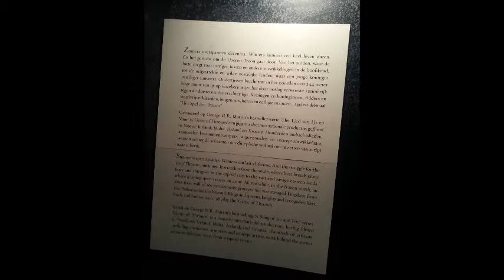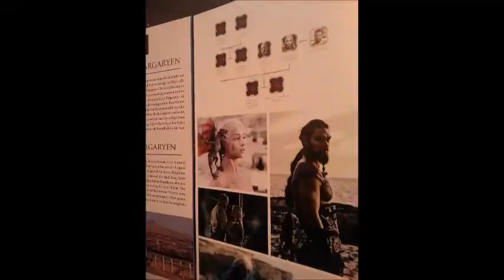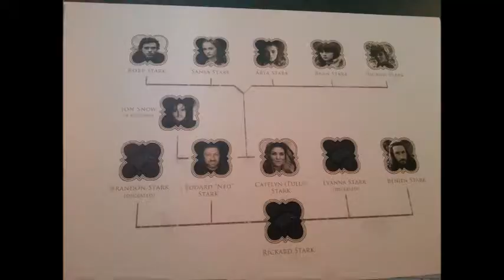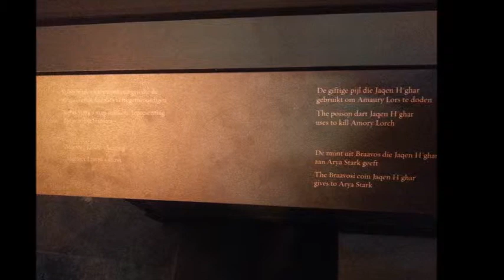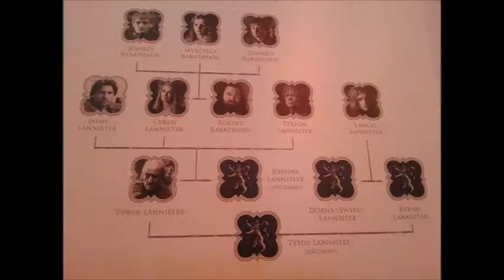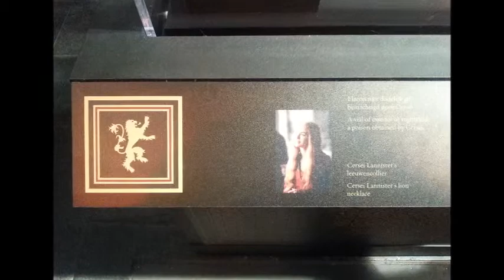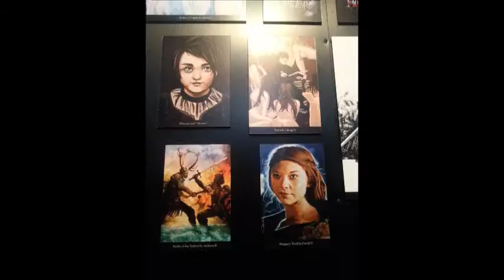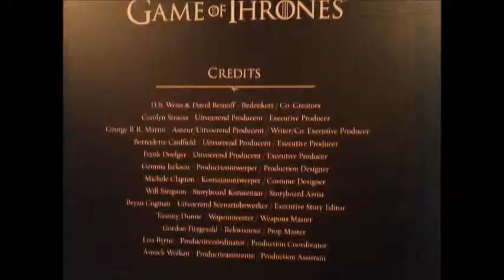Game of Thrones exhibition Amsterdam 2013 Posthoornkerk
Op vrijdag 24 mei ben ik naar de expositie van de eerste twee seizoenen van Game of Thrones in Posthoornkerk te Amsterdam geweest. Om lekker na te genieten voor iedereen die er is geweest en voor iedereen die niet de kans heeft gehad om het te bekijken, heb ik van alle foto's (met mobiel gemaakt) een video gemaakt. Little Lion Man (cover) door Within Temptation leek me wel toepasselijk als muziek en mijn favoriet Never Ending Story.